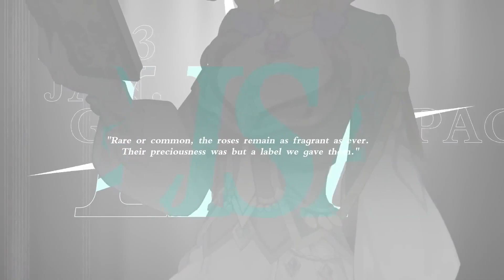Genshin Impact - Official Teyvat Style Outfit Teaser Trailer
Here's your peek at new outfits for Lisa and Kamisato Ayaka in this latest teaser for the RPG Genshin Impact.